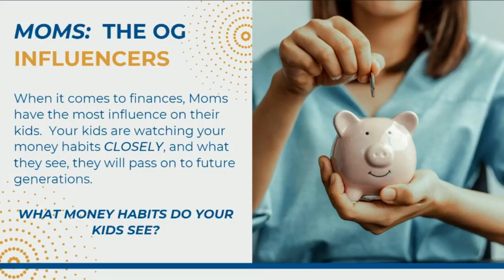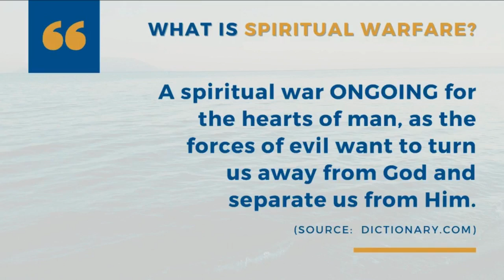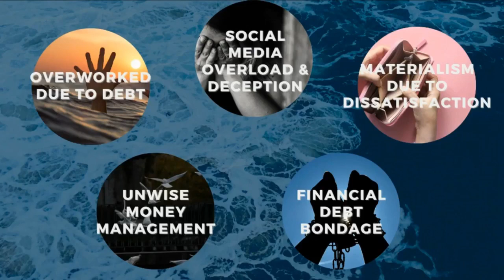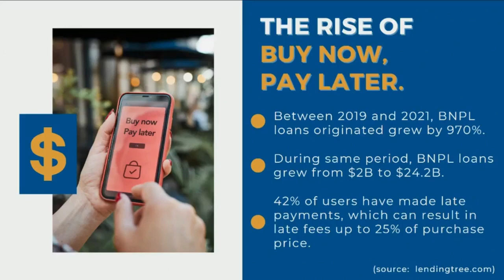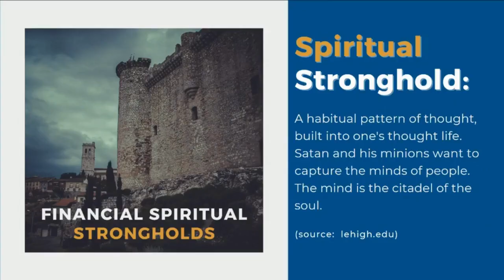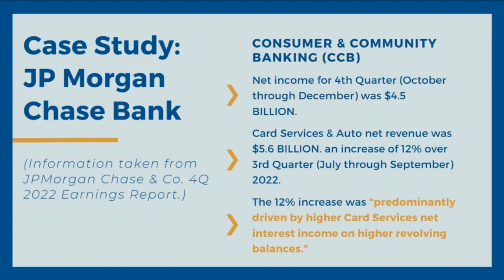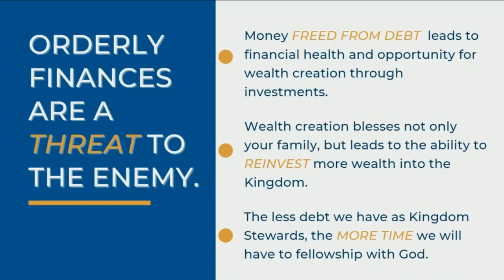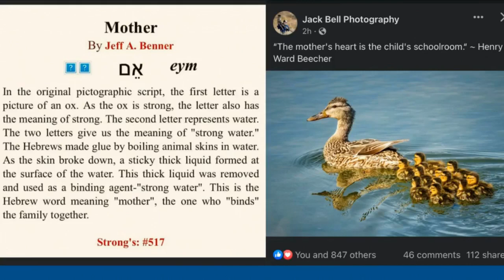Sara Hobbs Building Legacies A Mother's Financial Influence Final